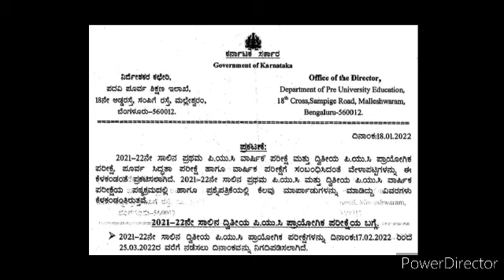Karnataka PUC Board new notifications / 2nd PUC Lab Exams Date & Preparatory Exams Dates /ntd sir